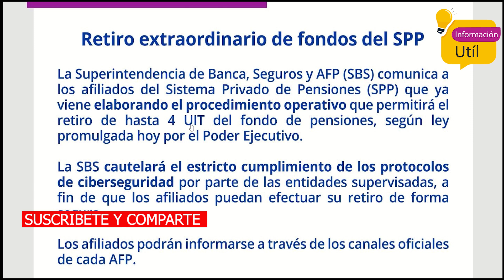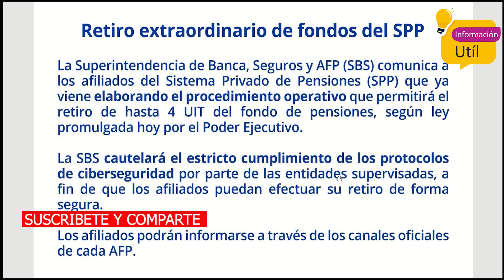SBS emite comunicado IMPORTANTE tras promulgación de ley de RETIRO DE AFP 4 UIT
Lucas 2:14
Y en la tierra paz, buena voluntad para con los hombres!

18400 soles